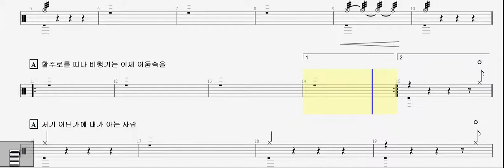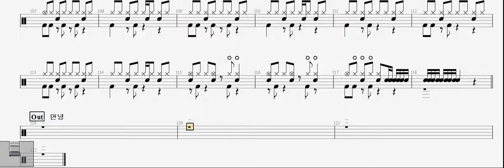126템포] 마골피 - 비행소녀 (어려운버젼) [준앤드럼스토리]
126템포] 마골피 -   비행소녀 (어려운버젼) [준앤드럼스토리]